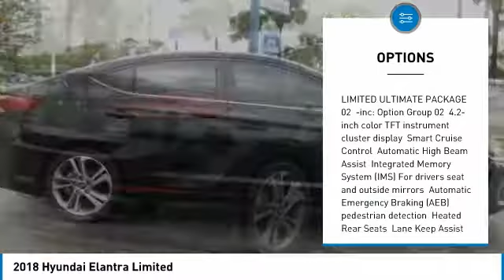2018 Hyundai Elantra Sanford FL JU519284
2018 Hyundai Elantra Limited

Headquarter Hyundai
3775 North US Highway 17-92

Don't miss this 2018 Hyundai Elantra. It's equipped with great features. You'll want to take this 4dr car home. Make a great choice today.